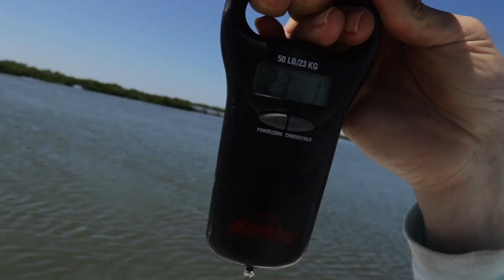Catching GIANT Black Drum On Light Tackle In Grand Isle Louisiana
First full day on the island of Grand, Isle. Previously you seen me driving down here on a wimb. In this episode we start by jigging deep breakwater and end up catching two giant red fish! As the day goes on the birds and bait leave the area and fishing slows to a haul. We venture on in the marsh and see red fish and black drum in the clearer water where we ended up sight fishing and I hook a mammoth!
I have some more exciting stuff coming your way along with apparel drop soon!
Please go over to my Instagram to stay updated on live story’s and post and awesome pictures daily.
Codes and gear will be displayed down below as well!👇🏼

Xotic Camo and Fishing Gear
Save your self 25% on hats, decals, beanies , or shirts!

Camera Gear
Canon T6i
Canon T6i Lense
Camera Batteries
Tripod -
GoPro Hero 4
Chest mount
GoPro Batteries